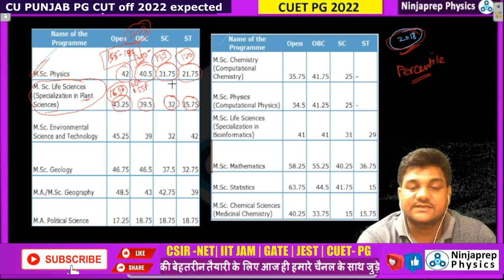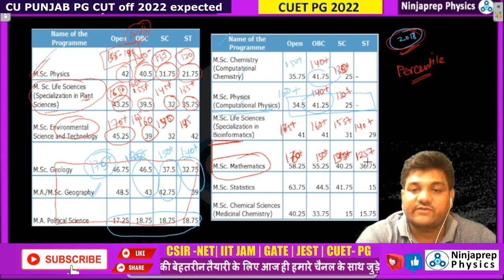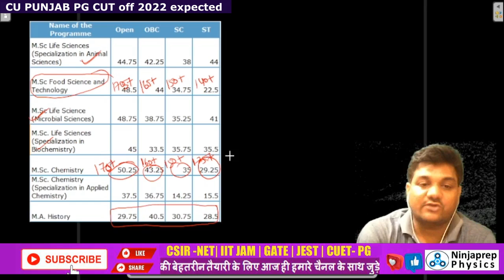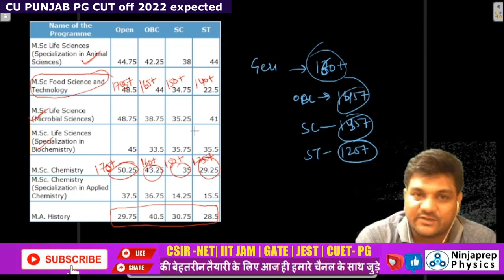CU Punjab cut off 22 expected | CU Punjab cut off last year | CUET PG 2022 Cut off expected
🔥CUPunjab cut off 22 expected | CUPunjab cut off last year | CUET PG 2022 Cut off expected cuetpg | by kapil sir
In this video kapil sir will discuss the CUPunjab Expected cutoff 2022 on the basis of previous year cut off CUPunjab PG. Watch the video till end if you are looking to get admission in cu punjab.